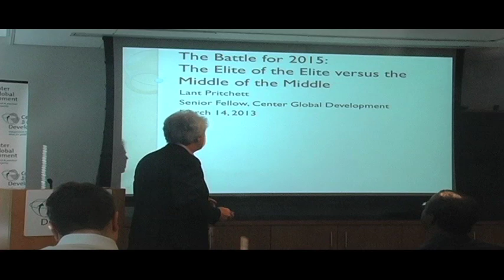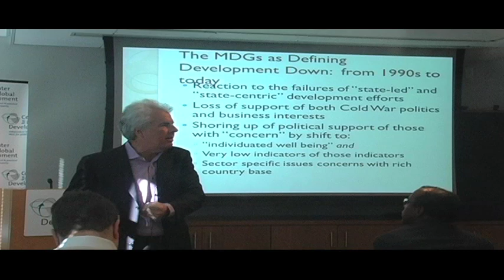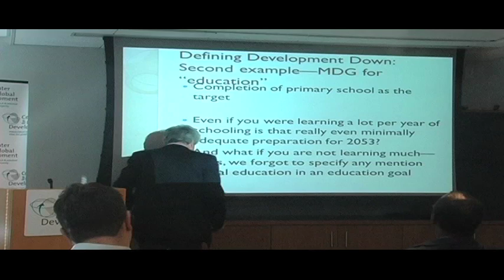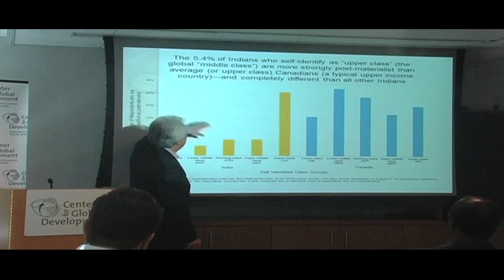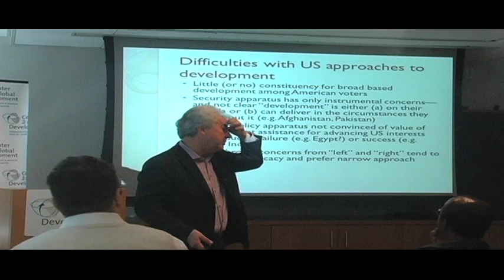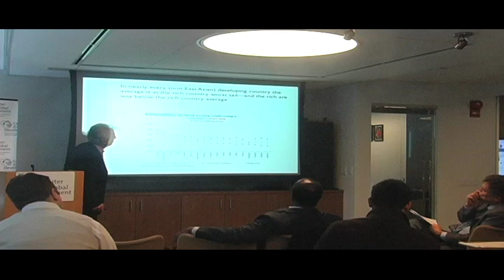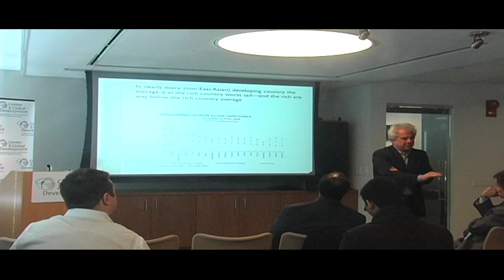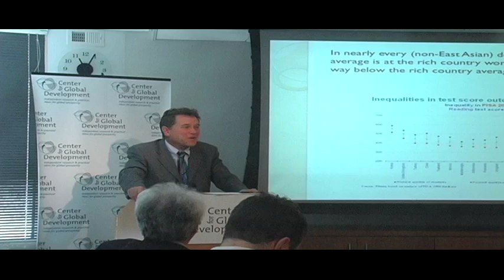The 2013 Distinguished Service Award Ceremony and Lecture: The Battle for 2015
CGD welcomed the David M. Kennedy Center for International Studies for an event honoring Lant Pritchett, recipient of the 2013 Distinguished Service Award.

Since 1984, the David M. Kennedy Center for International Studies at Brigham Young University has presented the Distinguished Service award to individuals who are among the most influential in their field and have made a significant contribution to our global understanding.

Following the presentation of the award, Pritchett delievered a lecture titled "The Battle for 2015." As we approach the 2015 expiration date of the Millennium Development Goals (MDGs), rich and poor countries alike are reassessing development priorities. Pritchett discussed what constitutes "development" and the instruments the international community should rely on to implement a new agenda. His remarks focused on the dilemmas facing developed country governments -- and the US government in particular -- in the run up to the post-MDG era.